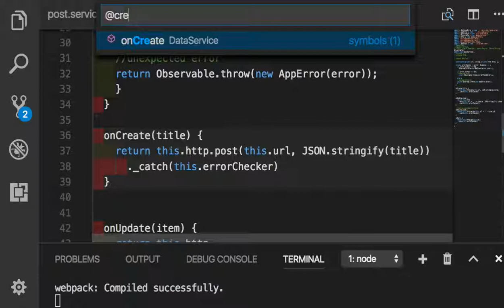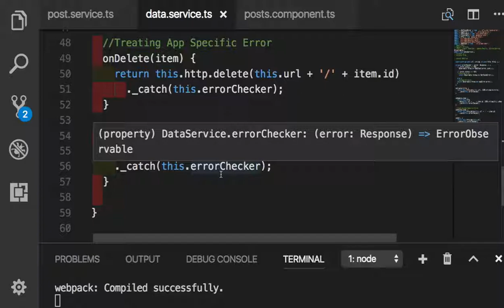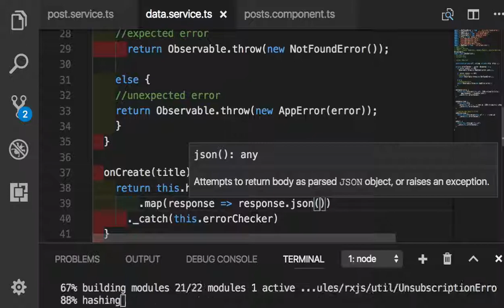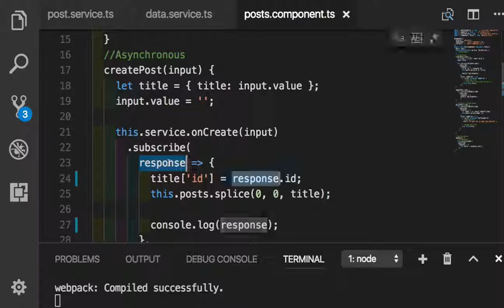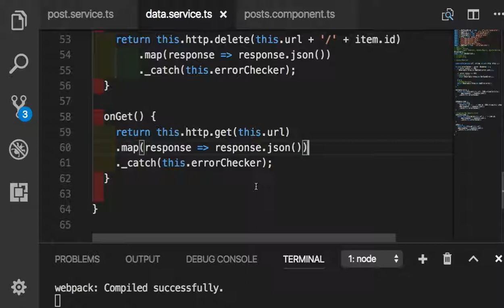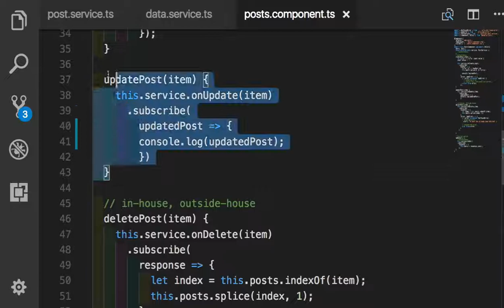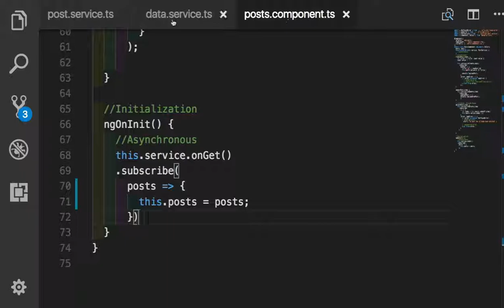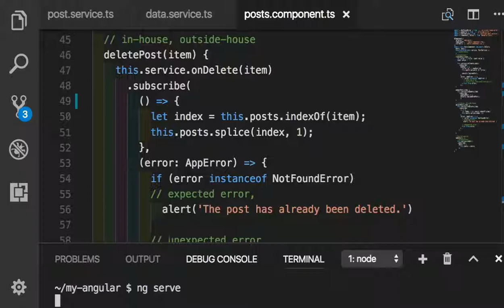Angular 070 - Response